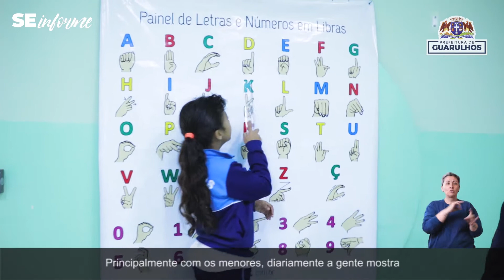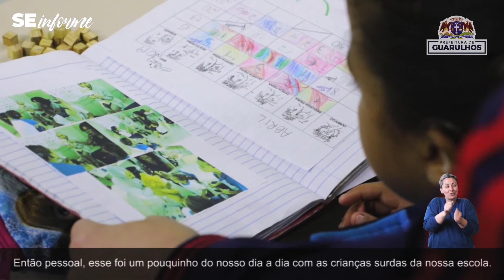Vivências e Experiências na Escola - O dia a dia do aluno surdo das Classes Bilíngues (Parte 2 de 3)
A Prefeitura de Guarulhos oferece vagas para alunos surdos em escolas-polo da Rede Municipal, com classes de Educação Bilíngue nas etapas da Educação Infantil, nos anos iniciais do Ensino Fundamental e no ciclo I na modalidade de Educação de Jovens e Adultos.
Tal atendimento é oferecido na Rede Municipal nas EPG’s Crispiniano Soares, no Bom Clima; Sophia Fantazzini Cecchinato, no Jardim Ângela; e Professor Edson Nunes Malecka, no Jardim Ponte Alta. Todas as salas possuem professores bilíngues especializados, além de recursos multimídia para o desenvolvimento de práticas pedagógicas voltadas aos alunos surdos.